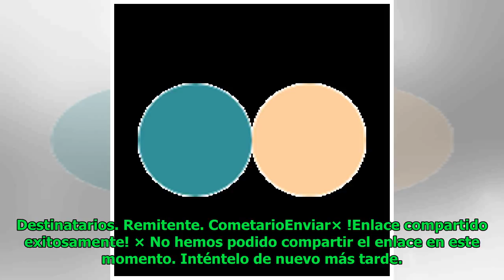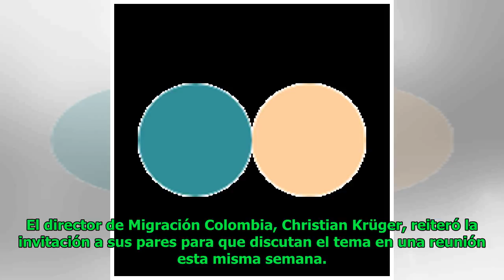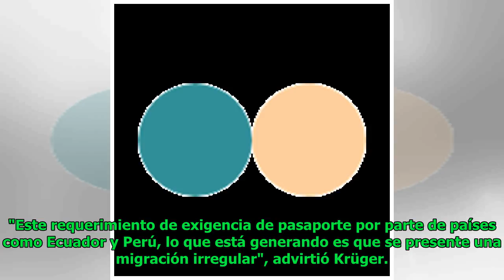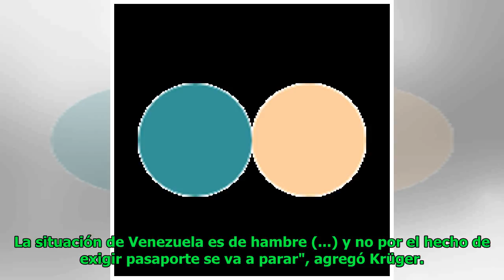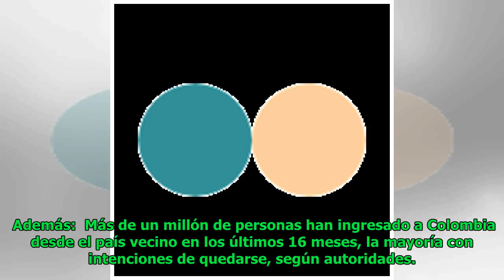Colombia pide a Perú y Ecuador unificar política migratoria ante venezolanos